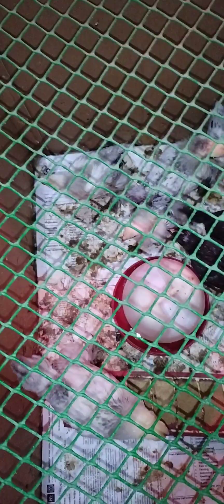PAANO MAPAPATAAS ANG HATCH RATE NG INCUBATOR?!